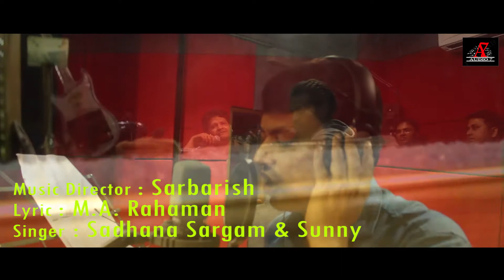Bengali New Song | Bangla Gana Video | Video Bangla Gaan | Bangla Adhunik Gaan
Audio 7 Presents New Bollywood Hindi Romantic Sad Song Composed by Sarbarish Majumder and the Lyrics of this new song are penned by Sarbarish. Listen & enjoy our latest  song and share your feedback with us. Hope you are enjoyed it.

Music Direcror : Sarbarish Majumder
Lyric : Sarbarish Majumder
Music Producer : Sav Pro
Studio : Audio7
Video : Audio7 Pro

Music Label :Audio7

JioSaavn:
Hungama:
Gaana:
Amazon Prime Music:
Wynk:
Resso:
YouTube Music:

For thousands of years, humans have put into music the most intense longings of their souls and the deepest regrets of their hearts. Love songs have been written by people as diverse as Confucius and Dolly Parton, and the love song remains a core part of 21st-century lives; an ingredient at every stage of romance, from a first date to a wedding.

Love songs have been around for centuries and can be found in the histories and cultures of most societies, though their ubiquity is a modern phenomenon.

The oldest known love song is the love song of Shu-Sin, which was discovered in the library of Ashurbanipal in Mesopotamia.[1] It's about both romantic and erotic love. Prior to the discovery of the love song of Shu-Sin, Solomon's Song of Songs from the Bible was considered the oldest love song.
YouTube Music is a music streaming service developed by YouTube, a subsidiary of Google. It provides a tailored interface for the service, oriented towards music streaming, allowing users to browse through songs and music videos on YouTube based on genres, playlists, and recommendations.This song is now on Youtube Music.

Office Add.-
New Link Road Andheri West Mumbai.400053.